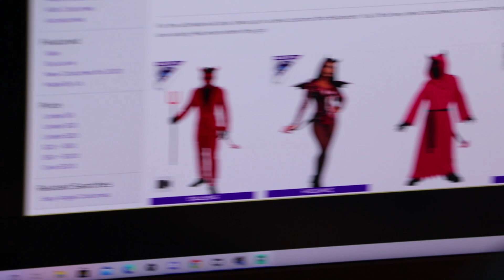Jason Nash Devil Transformation / Behind the Scenes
Just some behind the scenes of yet another Jason Nash transformation.  check out his video here!

MUA
Sidney Adam Cumbie

MUA
Jacquelyn Coon

Prosthetics:
RBFX